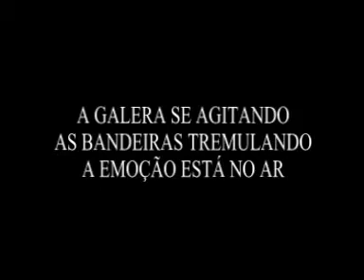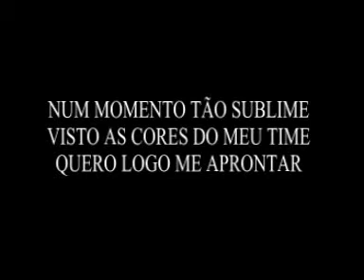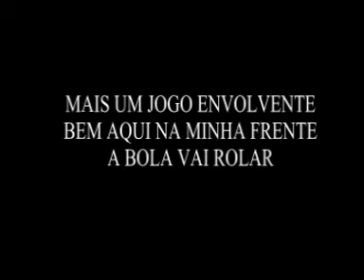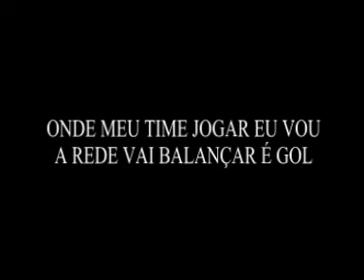VAI COMEÇAR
Música que tenta descrever o domingo de um torcedor preparando-se prá ir para mais uma decisão do seu time do coração, dêsde a hora que levanta até o pontapé inicial já no estádio.